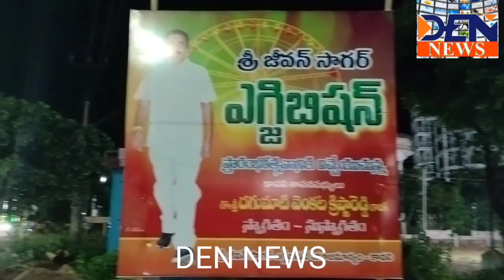కావలిలో ఎగ్జిబిషన్ ప్రారంభించినMLA కావ్య కృష్ణారెడ్డి... ఎగ్జిబిషన్లో సరదాగా కాసేపుMLA...